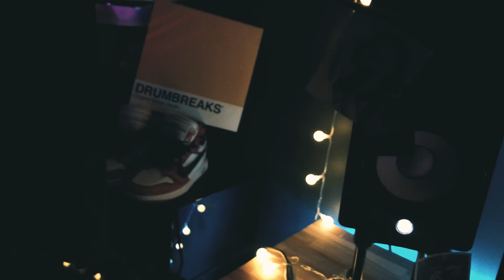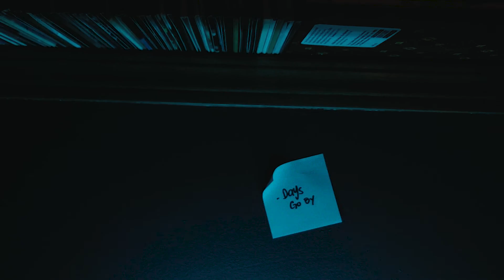DAYS GO BY ~ [[[ PROD. BY KID MELLOW ]]]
FLY, EVEN FOR A MOMENT
A MELLOWFUL BEAT INSTRUMENTAL ALBUM NOW AVAILABLE
ON ALL MUSIC PLATFORM ENJOY!  - MUCH LUV - KDMLLW
This track is called "Days go by" Produced by Yours Truly.

Music soo mellow, live life beautiful~
[[[[[[[[[[[[[[[[[[[[[[[[[[[ / / / / / M e l l o w f u l \ \ \ \ \ ]]]]]]]]]]]]]]]]]]]]]]]]]]]]]